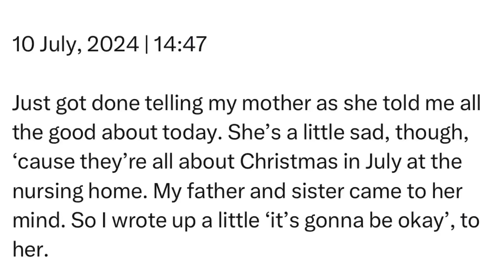Wednesday | 10 July, 2024 | 14:47